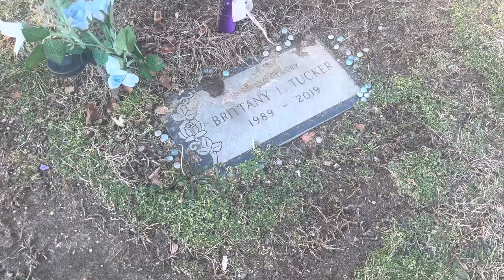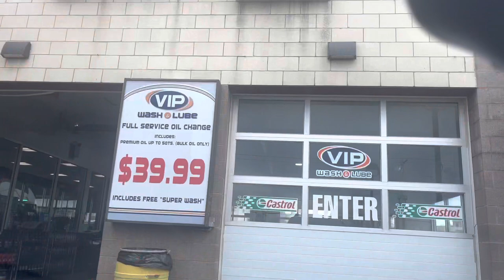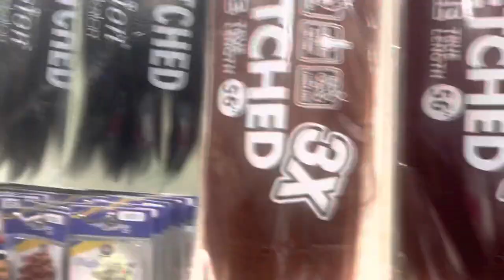DAILY VLOG | GOING TO SEE MY SISTER *GETS EMOTIONAL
SKIMS ORDER 🤎

amazon store front❤

VSG JOURNEY